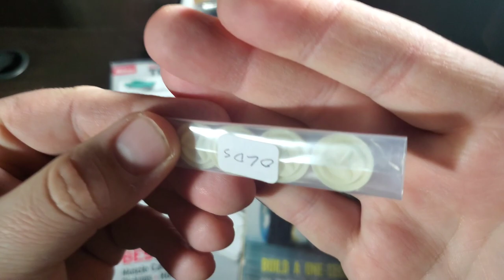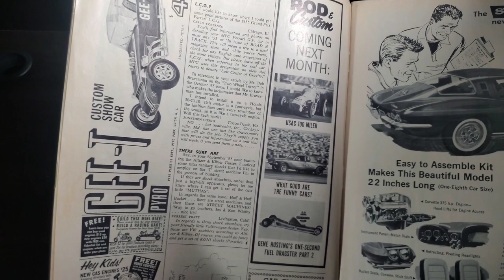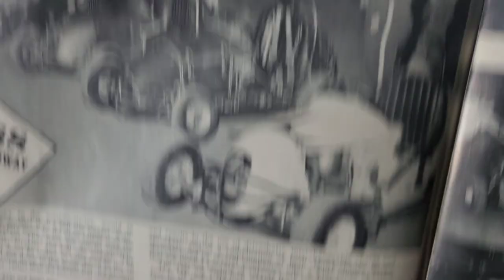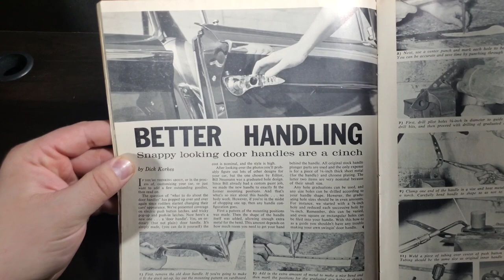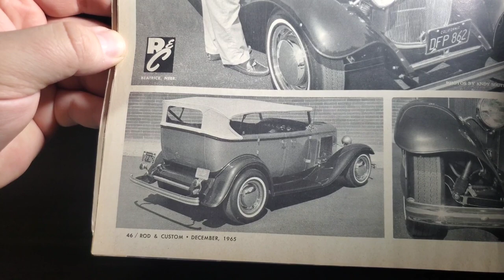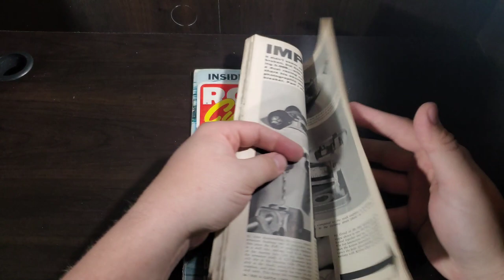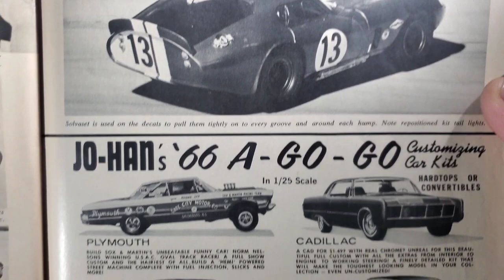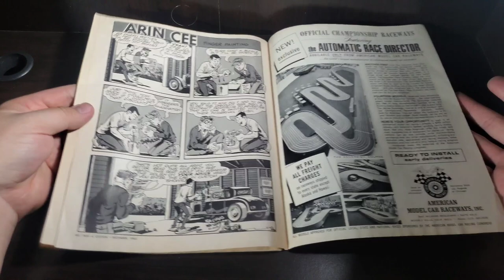Monday Mail and Magazines. 01-09-23 Mail Calls, Shop cards, Stash adds and Vintage Magazines.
Monday Mail and Magazines.  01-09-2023 Mail Calls, Shop cards, Stash adds and Vintage Magazines.

Today were looking inside:
Rod and Custom December 1965
Tom McEwen Rear Engine Barracuda

Recorded and Edited on a Samsung Galaxy S10+ using the InShot app